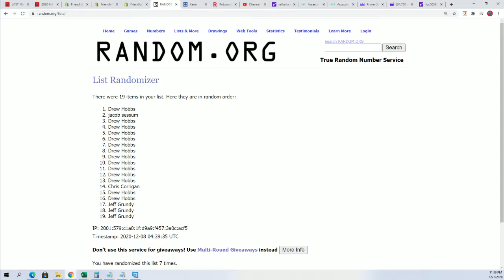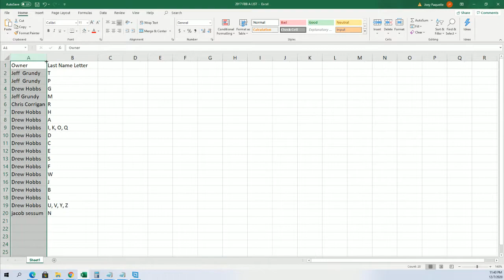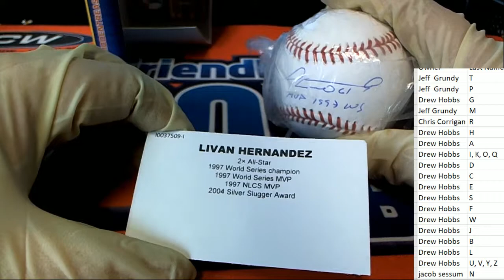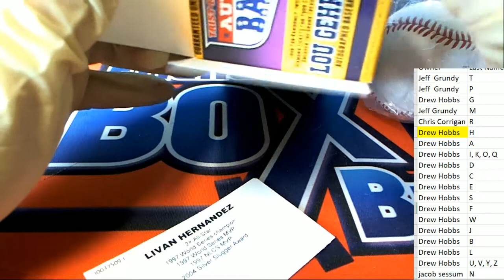2018 Tristar Hidden Treasures series 10 Auto Baseball box ID TRISER10BB557